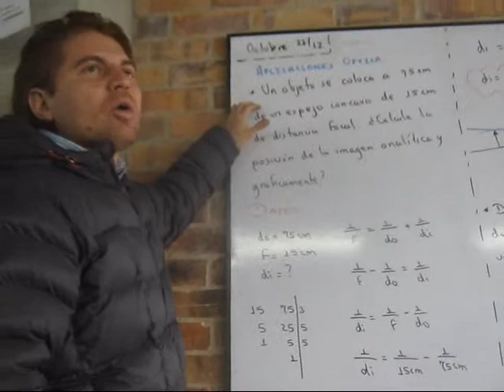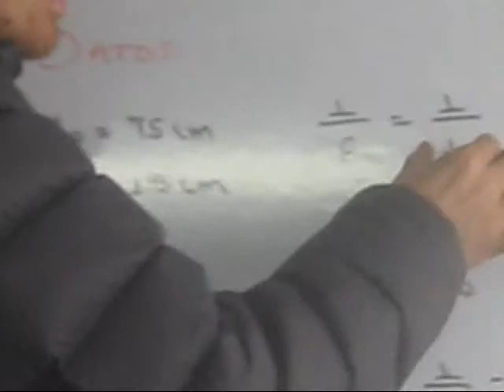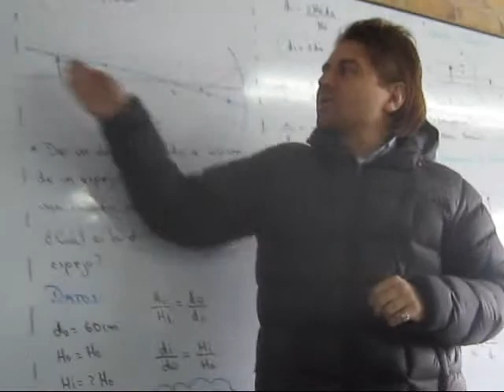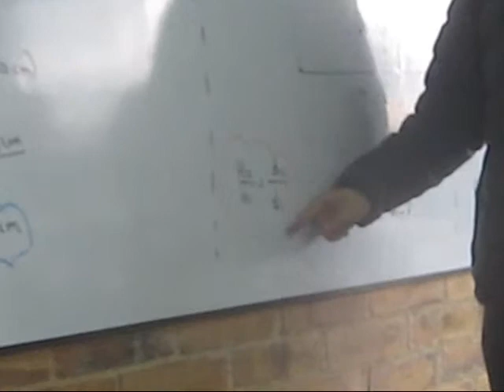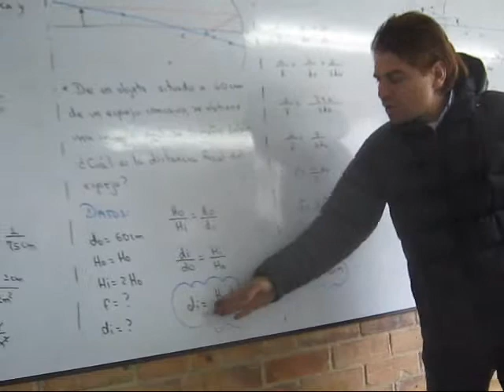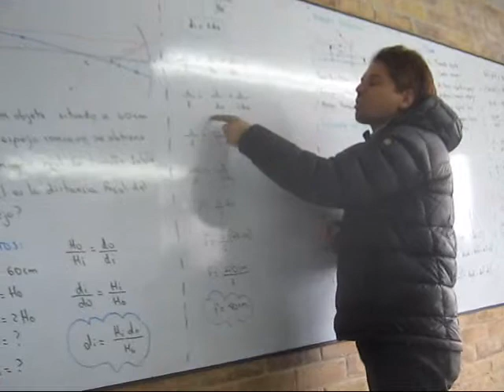Optica Ejercicos de aplicacion ley de Descartes JAV